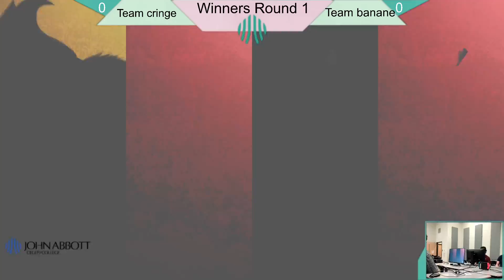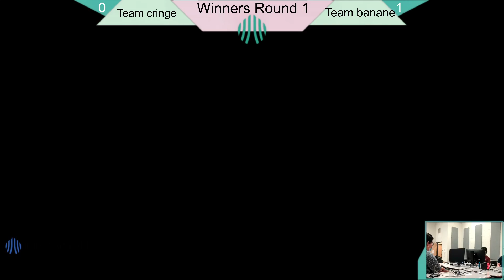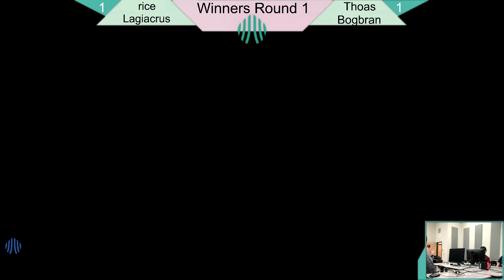JAC SMASH #67: Rice & Lagiacrus vs Thoas & Bogbran - Winners Round 1